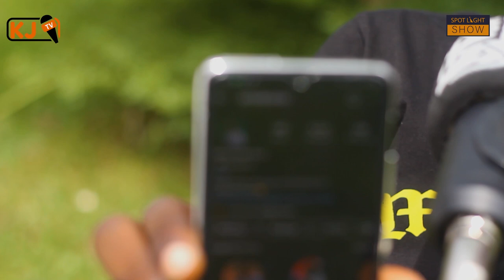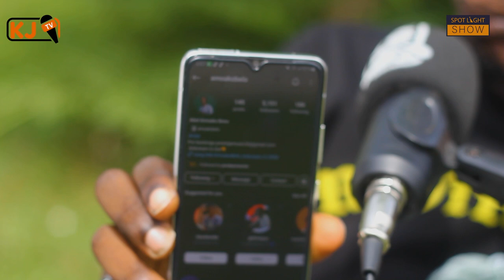I Worked Harder than all Artists in the Category; Western Music Awards Organizers Can Do-Amoako Belo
Fast-rising artist; Amoako Belo has shared his grievance with him missing the out in this years Western Music Awards nominations
Kofy Jesse TV provides you with everything entertainment from the western and central regions of Ghana. Ghana Politics for you, Election 2020 Campaign right here